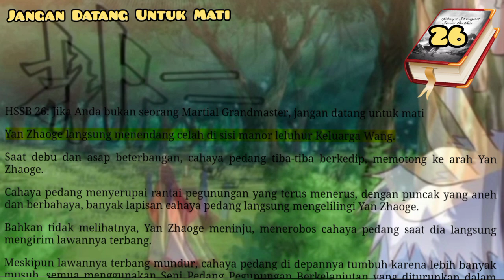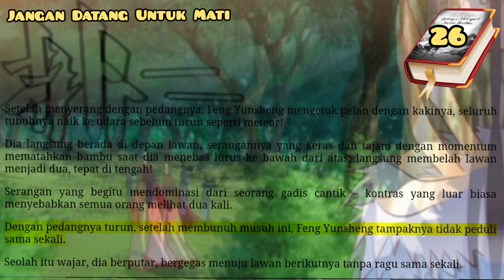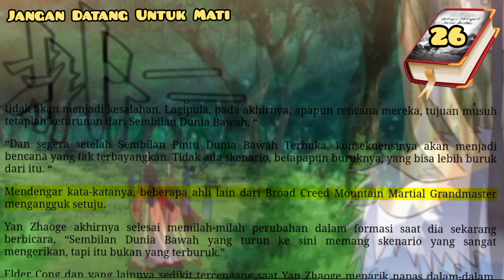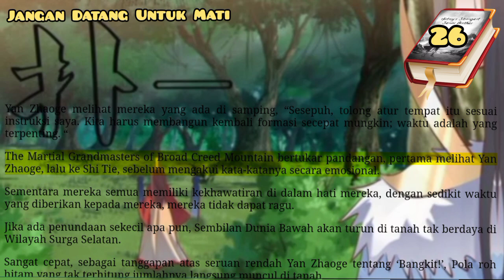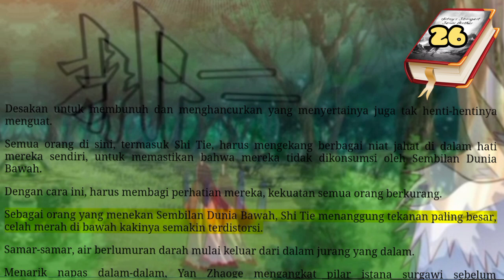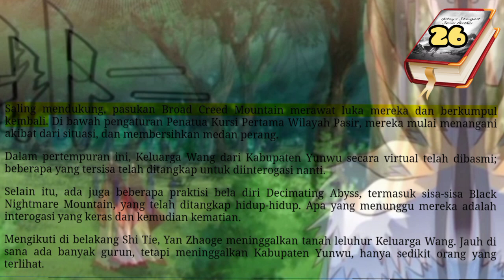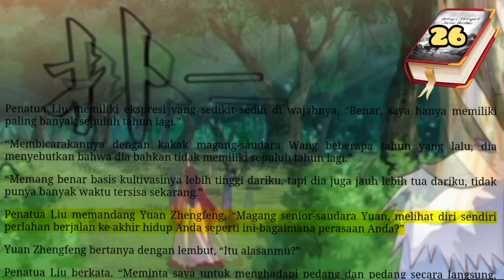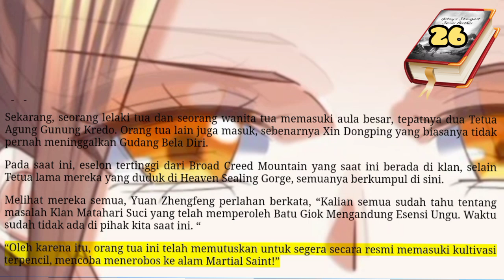Jangan Datang Untuk Mati, HSSB 26